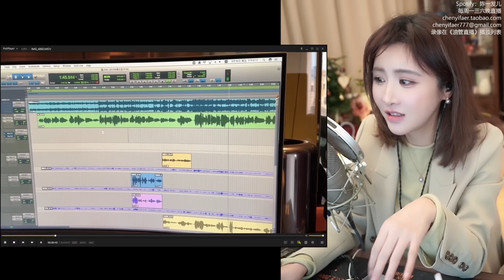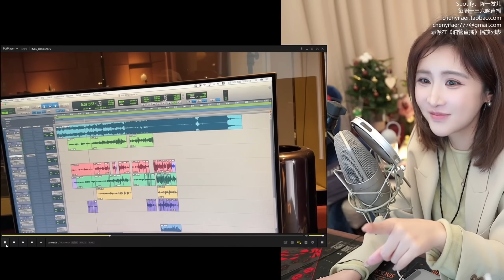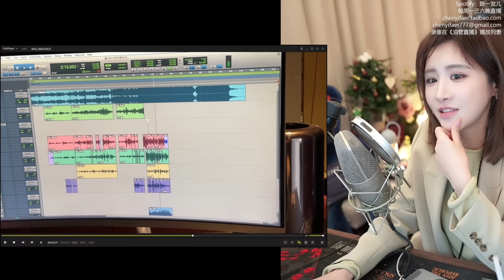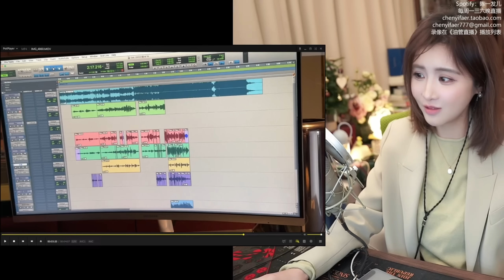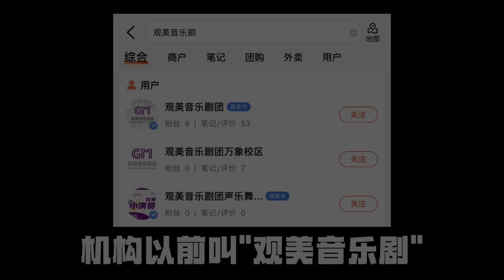陈一发儿：针对一二线城市的诈骗局，专坑喜欢卷喜欢进步的城市中青年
每周一三六晚8:30（北京时间）在油管直播。
直播录像保存在《油管直播》这个播放列表里哦~